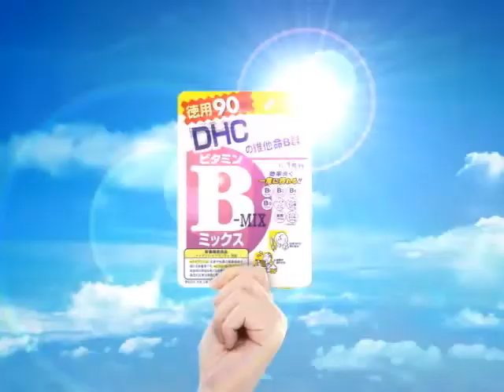DHC VITAMIN ดีเอสซี วิตามิน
DHC vitamin อาหารเสริมวิตามิน ดีเอสซี  DHCผลิตจากประเทศญี่ปุ่น จัดจำหน่ายทั่วโลก และที่ประเทศไตหวันดังวิดีโอนี้
สนใจ vitamin dhc ได้ที่ นี้